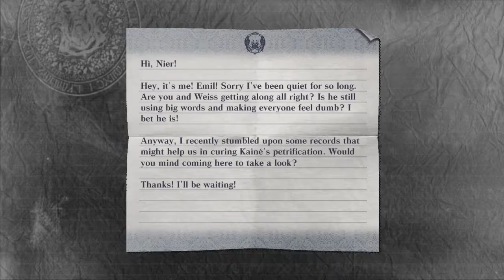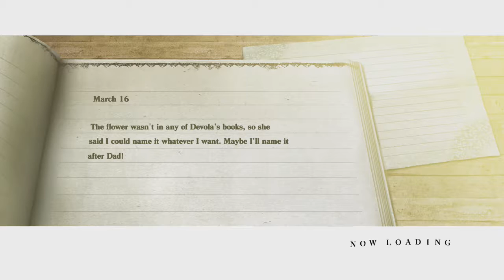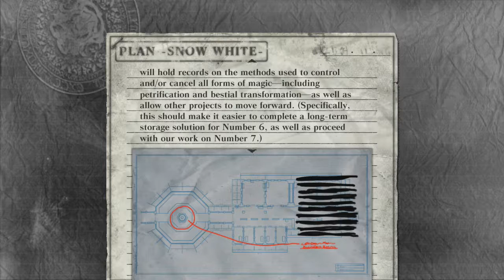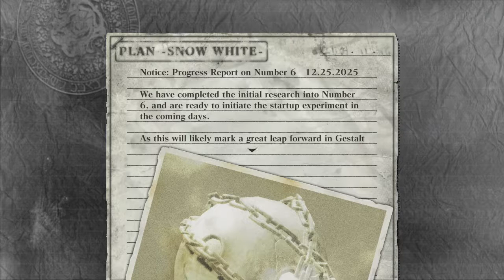Let's Play NieR Part 11 (Trained)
We learn Nier has been preparing.